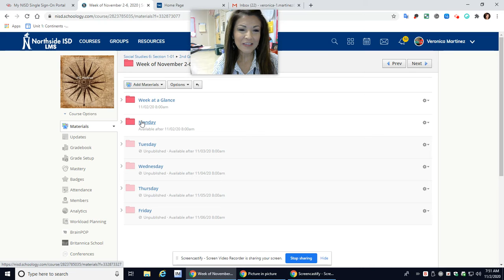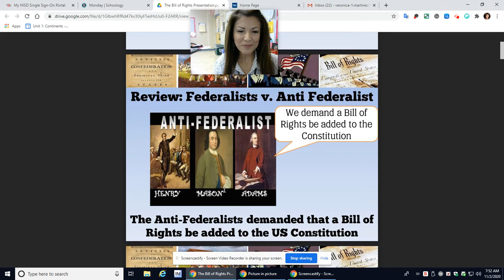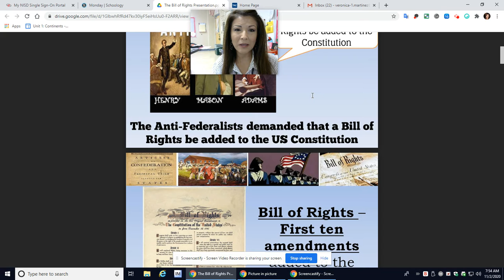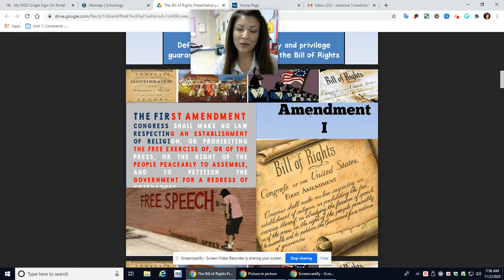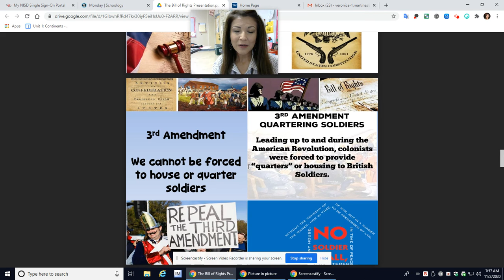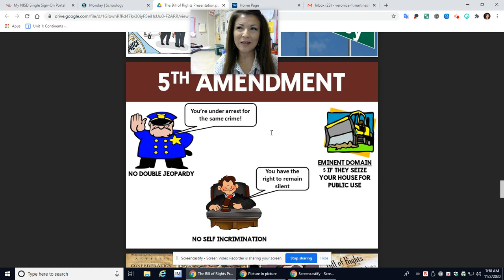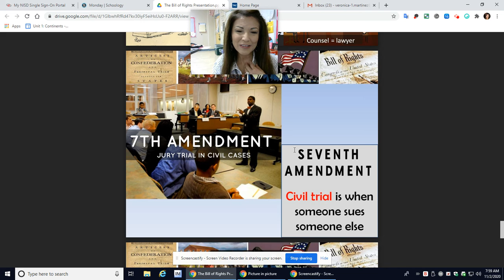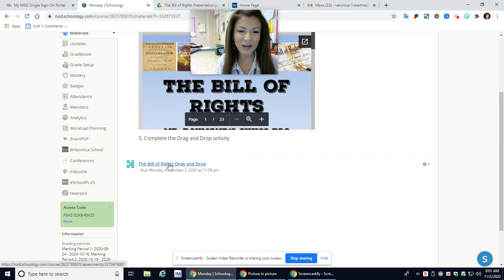Ms. Martinez Lesson Video on the Bill of Rights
Please watch the video for todays lesson